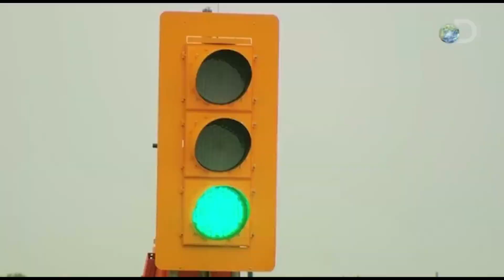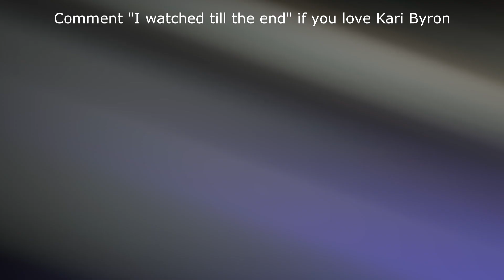What is Kari Byron doing now? The Life After Mythbusters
• Post-Mythbusters TV Career: After leaving Mythbusters in 2014, Kari Byron co-hosted Thrill Factor and reunited with Tory Belleci and Grant Imahara for Netflix’s White Rabbit Project, though both shows were short-lived.
• STEM Advocacy and EXPLR Media: Kari launched EXPLR Media (now EXPLR), a platform for educational STEM content, and co-founded the National STEM Festival. She also works as a public speaker promoting science education for kids and teens.
• Author and Host: In 2018, she released her book Crash Test Girl and hosted Crash Test World, a global documentary series highlighting innovation, culture, and sustainability efforts.
• Artistic Side: Besides science and TV, Kari remains passionate about art, especially sculpting, which originally led her to work on Mythbusters.
• Personal Life and Tributes: Kari divorced Paul Urich in 2020 and paid heartfelt tribute to the late Grant Imahara, calling her relationship with him and Tory Belleci like that of siblings.